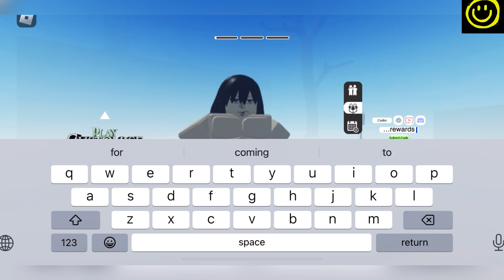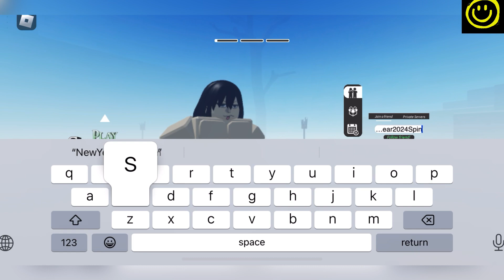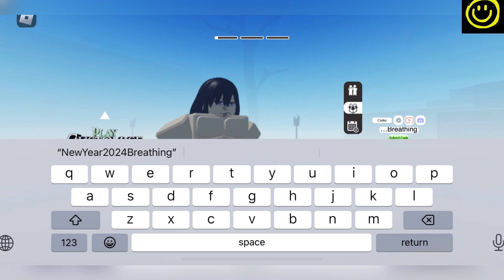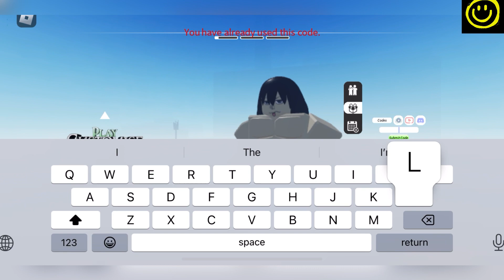👻 Happy New Year 👻 PROJECT SLAYERS CODES - CODES PROJECT SLAYERS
Welcome At Happy Gaming

Today we are having project slayers codes or roblox project slayers codes to share with all of you. So watch the video till the end and get all new and working project slayers codes.

1 - project slayers codes
2 - project slayers roblox
3 - project slayers code
4 - roblox project slayers codes
5 - project slayers roblox codes
6 - codes for project slayers
7 - all project slayers codes
8 - new project slayers codes